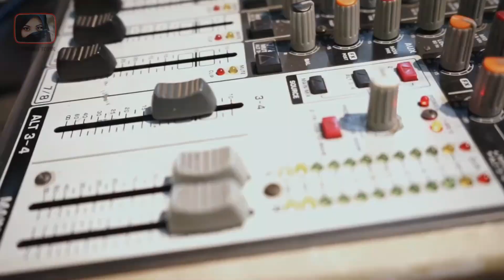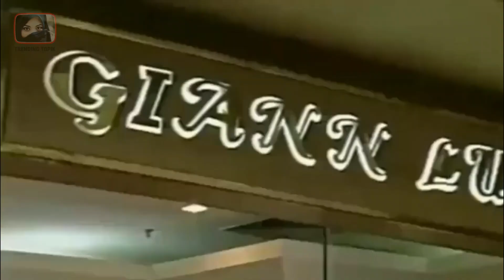7 TRANSFORMASI AKTOR YANG DIJULUKI RAJA SINETRON ZAMAN DULU - GOSIP ARTIS HARI INI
7 TRANSFORMASI AKTOR YANG DIJULUKI RAJA SINETRON ZAMAN DULU - GOSIP ARTIS HARI INI
Kalian lahir tahun berapa sih? Jika kalian lahir era 80an dan 90an pastinya sangat thu dengan beberapa aktor tampan yang bakalan mimin sebutkan satu persatu di bawah ini. Dimana mereka dulu mendapatkan julukan sebagai raja sinetron. Karena seringnya muncul di layar kaca televisi. Bahkan beberapa sinetron sudah mereka bintangi mulai dari awal berkarir. Seperti halnya ari wibowo, primus hingga jeremy thomas.  7 Transformasi Aktor yang Dijuluki Raja Sinetron Zaman Dulu.